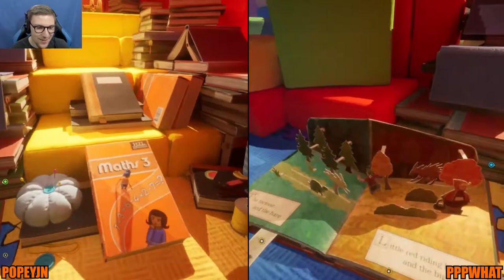ARE WE TRIPPING? | It Takes Two #9 (w/ pppwhat)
Okay. But Are These Characters Just Tripping?